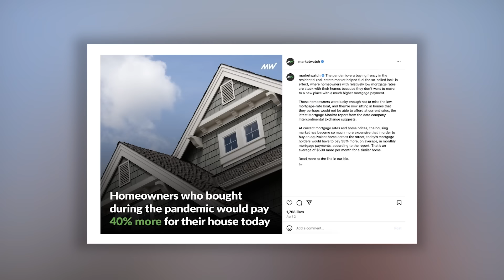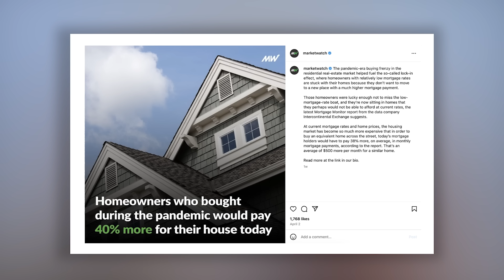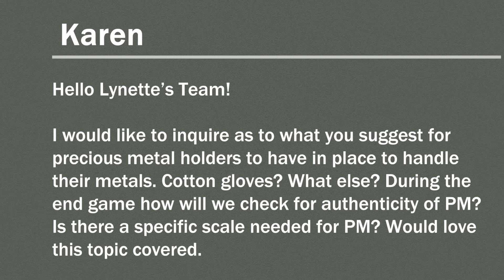INFLATION Is Making Home Ownership Nearly IMPOSSIBLE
Set An Appointment with us here! or
We are here to be of service to YOU!

On this episode we are diving into the real estate market, the rising prices and interest rates, and why inflation is making it nearly impossible to be a homeowner...

Lynette Zang is an economist that has been involved in the markets at some level since 1964, as a student, banker, stockbroker and precious metals and currency analyst. She has been studying currency lifecycles since 1987 and discovered similar social, economic, and financial patterns that occur throughout the stages of a currency’s lifetime. She believes that recognizing these patterns enables people to see what’s coming and make well-informed choices that put their best interest first.

Together, Lynette, her team of experts and special guests share how to best prepare for economic uncertainty. Focus will be in the areas of Lynette’s mantra and how to be equipped in the key areas of Food, Water, Energy, Security, Wealth Preservation, Barterability, Shelter and last, but certainly not least, Community.

This channel is dedicated to supporting sound money globally and building a community that connects us worldwide.